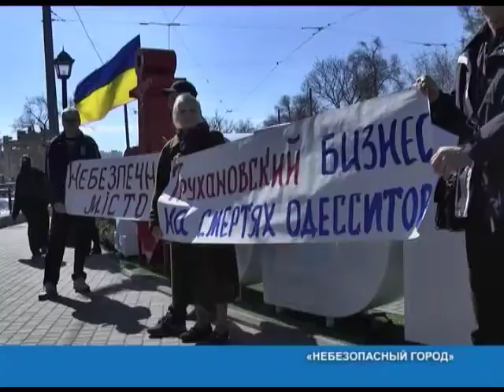Наедине со всеми: Елена Добровольская и Светлана Лира от 29.03.2017